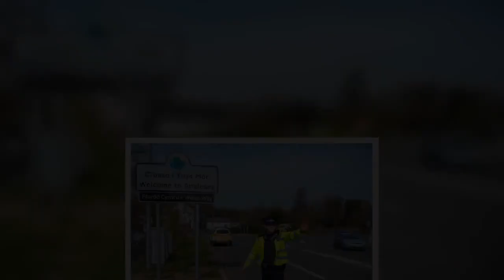Two friends caught driving 300 miles uninsured to visit pals during lockdown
Two Covidiots were snared by police as they drove 300 miles in a cross-country jaunt to visit their friends in Wales during lockdown.  .   before cops discovered they had already clocked up 300 miles.   Welsh police have now confirmed the pair have been reported for flouting coronavirus rules, as reported by North Wales Live.   In a short statement, North Wales Police Force said: "Two drivers reported in Valley for driving without insurance.   "Also reported for breaching Covid travel restrictions having travelled from Scotland to see friends."  The cross-country dash comes after tougher lockdown restrictions were brought into force in Scotland in a bid to stop the rampant spread of Covid-19.  First Minister Nicola Sturgeon has warned the spread of the deadly virus is "extremely serious" and all of mainland Scotland is currently banned from leaving home except for essential reasons.   All businesses have been told that employees should be working from home and should only go to their workplace if they can't.  New harsher Covid restrictions were introduced in Scotland yesterday, with changes for takeaway outlets and click and collect shopping.  Nicola Sturgeon announced that customers buying takeaway food are no longer allowed inside the premises and must be served through a hatch or doorway.